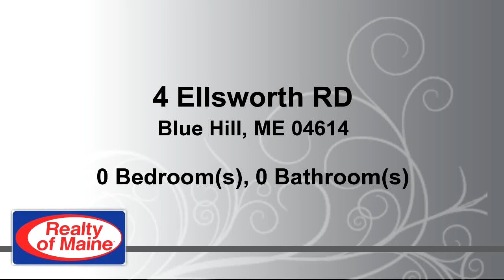Commercial for sale - 4 Ellsworth RD, Blue Hill, ME 04614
Downtown village oriented commercial property with off street parking. Main level is retail and restaurant space. 2nd level is a 4 bedroom apt. Basement includes 2 bedroom apt, self storage & utilities. Just appraised. Currently used by Blue Hill Food Coop.

Bedrooms: 0
Bathrooms: 0.00
Square Feet: 0
Price: $515,000

01/22/2018 06:19:03 am

Last modified: